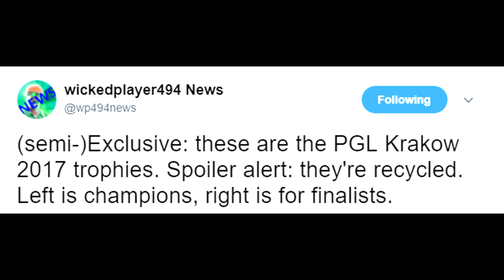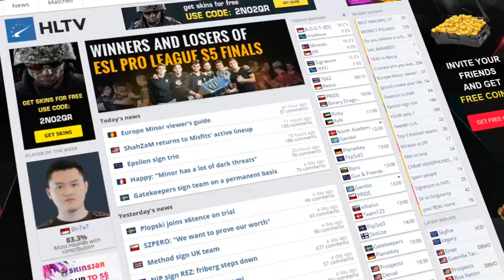CSGO Trade Site Owner to Be Unbanned, Sticker Market Changes, SK VP Football Match, Dev1ce and PGL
00:14 - CS.Money Co-Owner to Be Unbanned Soon
00:57 - Help if You Are Trade Banned
2:52 - Valve Makes Some Sticker Changes!
3:28 - My Sticker Collection Update (240 Bought)
3:49 - SK vs. VP Football Match!
4:59 - OPSkins Army Grows Again!
5:32 - Dev1ce Late to Major
5:49 - PGL Major Trophies Released for Players